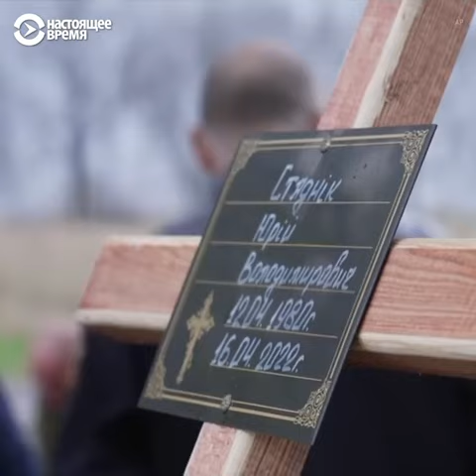Українці повертаються в Ірпінь, Бучу. Міни, руїни зустрічають їх